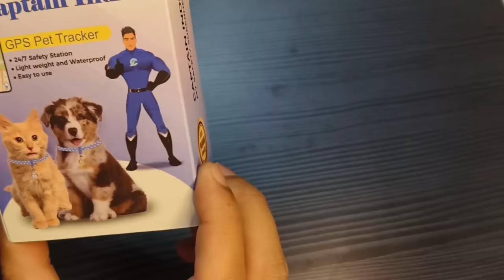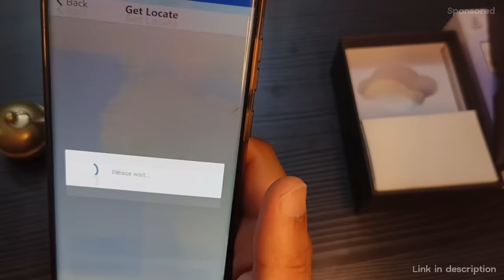Kya bully🐶 ka kidnapper👺pakda jayga? Aman and bully alag hogye 🤧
Hey everyone, welcome back to the channel! Today's video is unlike anything I've ever experienced, and I need your support more than ever. 😱

While I was out for a simple drive with my loyal Pitbull, Bully 🐕, something unbelievable happened – BOTH my car and my beloved Bully were KIDNAPPED! 😨

Join me as I recount this shocking and heart-pounding story of how my Pitbull Bully and my car were taken away from me. This video will take you on an emotional rollercoaster, from fear to hope and everything in between.

If you're a dog lover, you won't want to miss this!

🔴 Follow our journey of unexpected adversity!
🔵 Experience the bond between a man and his dog!
🟢 See how we navigate this unbelievable ordeal!

Your support means the world to us, and together, we'll get through this! 🌟

There is no pitbull dog fight or animal harmed in this video. All the things were planned in a controlled situation.